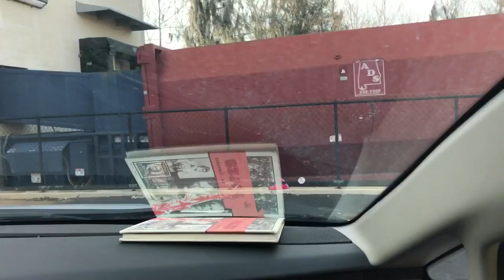ULTA & FREE $330 COFFEE MAKER?! 😱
***PSA: The makeup we keep is always sanitized. Half the stuff you see in the videos we tend to throw out because it's damaged beyond repair. We appreciate all the comments but keep any negative comments to yourselves please!***

Hey loves! XoXo

For those of you who are asking if we have an Instagram account the answer is no 😢 We are definitely thinking about making one so be sure to leave a comment down below if you guys want to see us make an instagram account! 😘

Love you guys so much! Thanks for all of your support ❤

PSA:

WE TOTALLY UNDERSTAND WHY YOU GUYS GET UPSET ABOUT US NOT WARING GLOVES WHILE DIVING! THIS VIDEO WAS PREVIOUSLY RECORDED LAST WEEKEND AND WE HAVE PURCHASED RUBBER GLOVES SINCE THEN! THANK YOU ALL FOR YOUR CONCERNS!